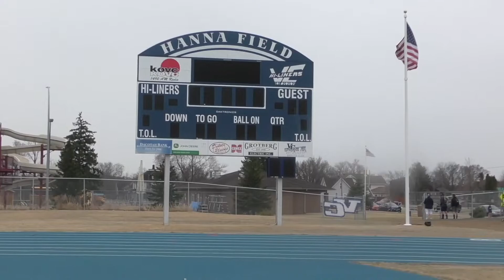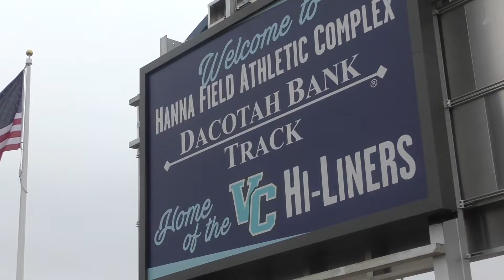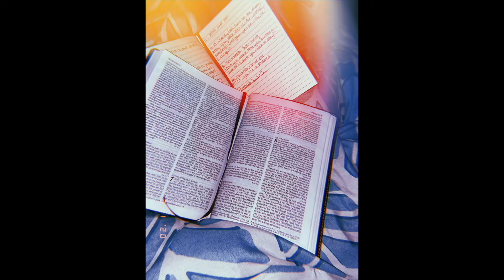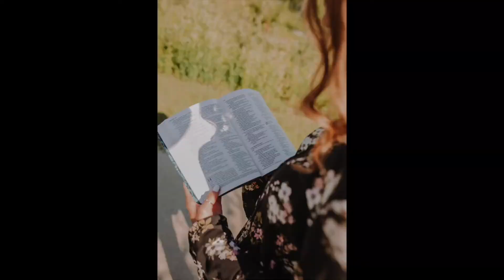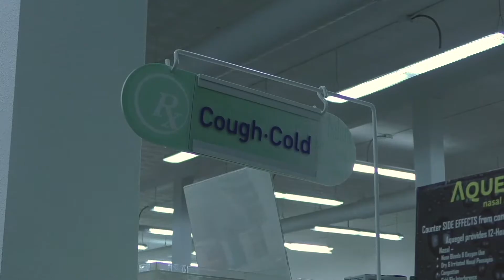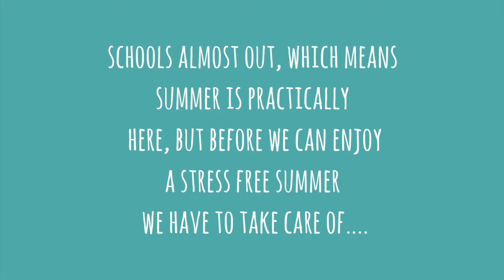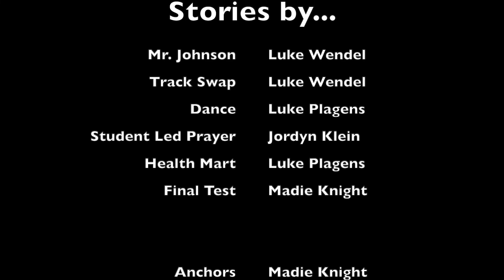Hi-Liner News 05-21-21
83rd Broadcast of Hi-Liner News